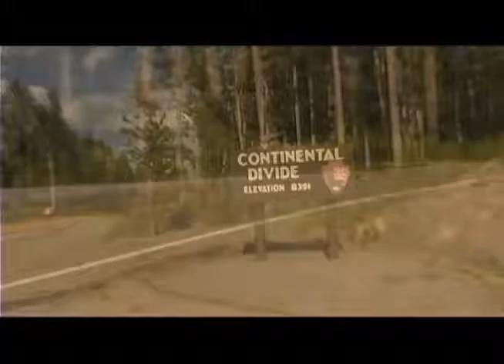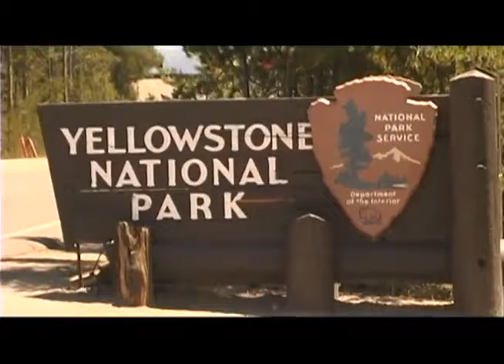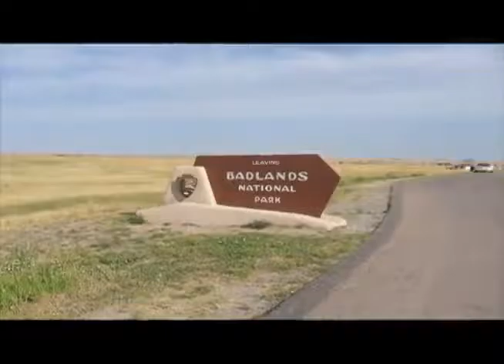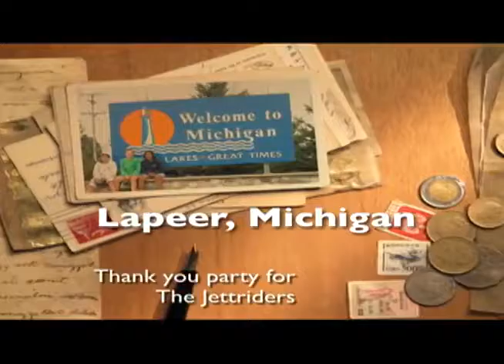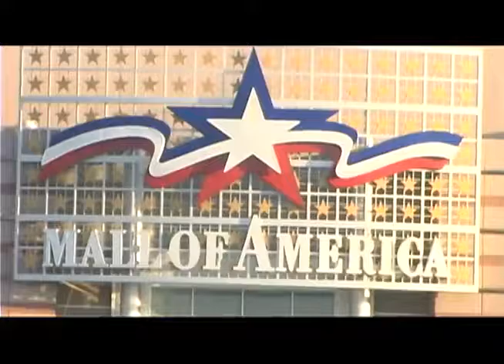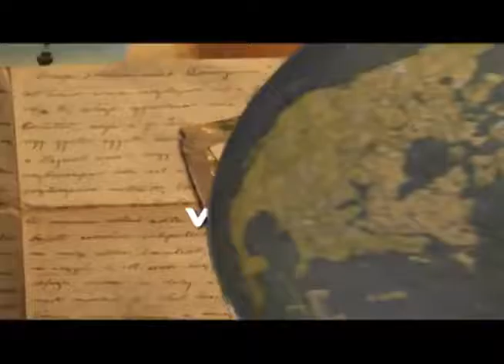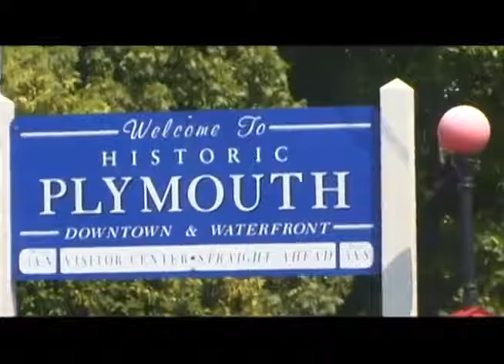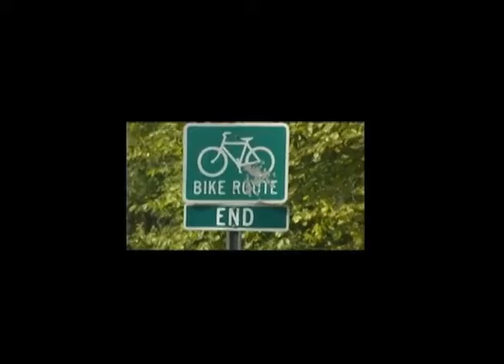10th Gear Jettride 3800 Miles to a Cure documentary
Award winning documentary about a bike ride across America to raise awareness for Duchenne Muscular Dystrophy. Produced and written by Wayne J. Keeley